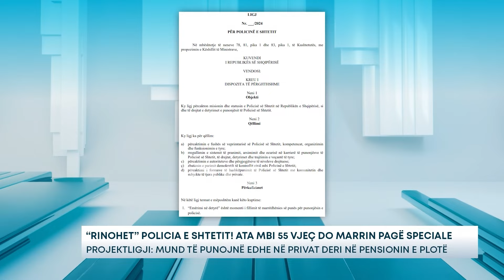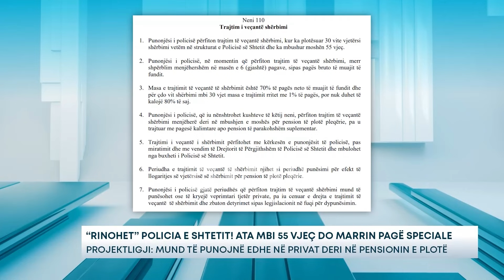“Rinohet” Policia e Shtetit! Ata mbi 55 vjeç do marrin pagë speciale – Projektligji: Mund të...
Punonjësit e Policisë së Shtetit që kanë 30 vite shërbim, do të mund të mbyllin karrierën e tyre në moshën 55 vjeçare kundrejt një skemë te re shpërblimi financiar. Kjo parashikohet në ligjin e ri për Policinë e Shtetit që ndodhet në proces konsultimi publik.

Referuar projektligjit, punonjësit e policisë që plotësojhnë këto kritere do të mund të përfitojnë trajtim të veçantë financiar për periudhën e mbetur, deri në arritjen e moshës për pensionin e plotë të pleqërisë. Po ashtu, skema e trajtimit financiar, nuk cenon të drejtën e dypunësimit, çka do të thotë se krahas përfitimit të trajtimit të veçantë financiar, gjatë kësaj periudhe ata njëkohësisht mund të punojnë në punë të tjera.